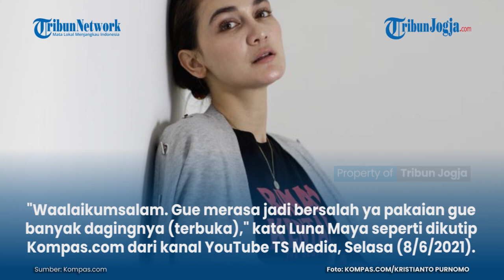LIHAT PENAMPILAN KARTIKA PUTRI YANG SEKARANG, LUNA MAYA MERASA BERSALAH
Artis peran Luna Maya merasa bersalah melihat penampilan Kartika Putri yang sekarang.

Momen ini terlihat saat Kartika Putri menjadi bintang tamu di kanal YouTube TS Media yang dipandu Luna Maya dan Marianne.

"Waalaikumsalam. Gue merasa jadi bersalah ya pakaian gue banyak dagingnya (terbuka)," kata Luna Maya seperti dikutip Kompas.com dari kanal YouTube TS Media, Selasa (8/6/2021)...

Artikel ini telah tayang di Kompas.com dengan judul "Lihat Penampilan Kartika Putri yang Sekarang, Luna Maya Merasa Bersalah", Klik untuk baca